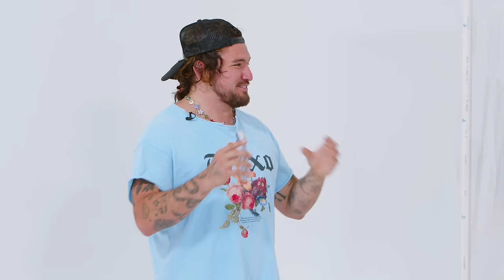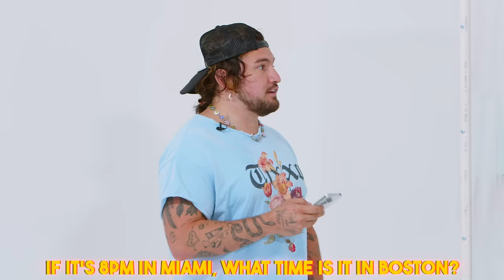LAST TO LEAVE THE BOX CHALLENGE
New Videos Ft New Camboys Every Single Sunday!!